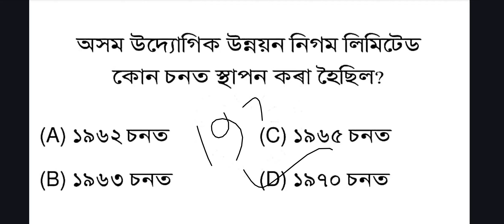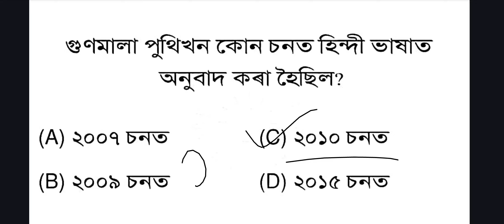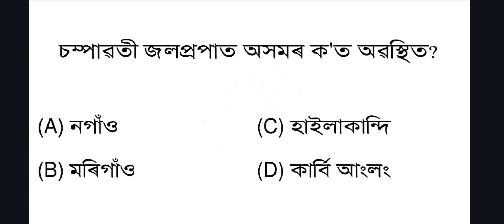ADRE Question || ইয়াৰ পৰা ১০ টা আহিবই || Assam Direct Recruitment || ADRE Gk